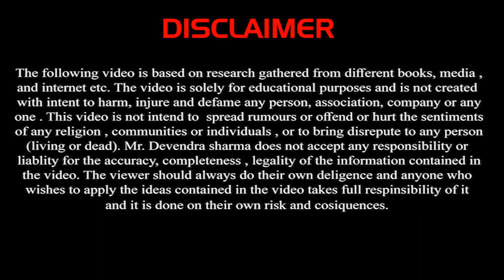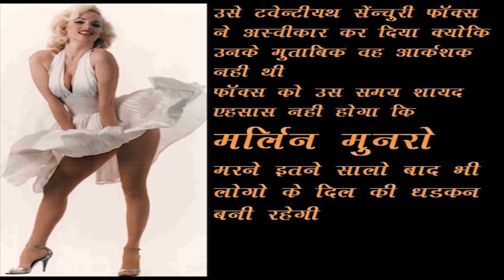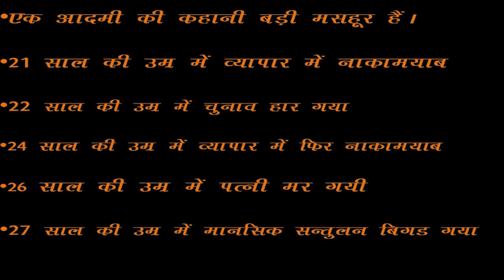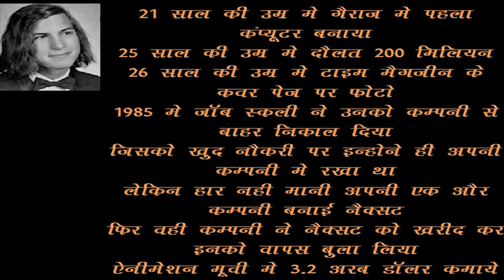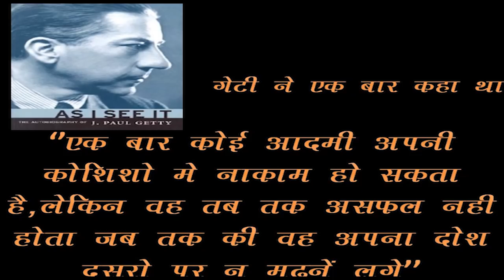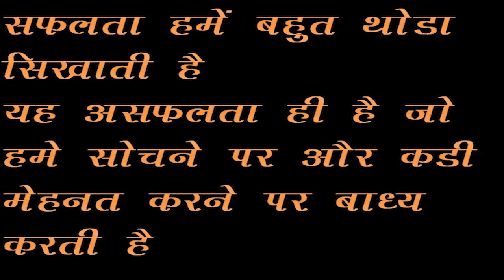P 4 || PERSEVERANCE || By Devendra Sharma